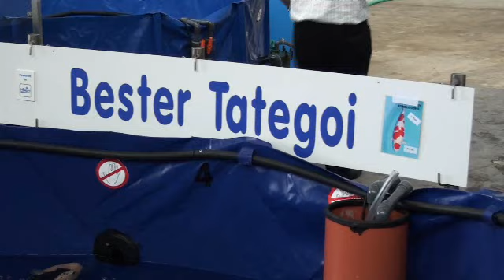Interkoi 2011 best tategoi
This 68 cm miyatora kohaku won the prize for best tategoi at interkoi 2011